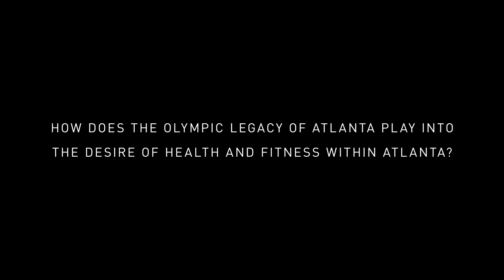Erik Waldman on why Atlanta is Running City USA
Greetings from Running City USA! This week we chat with Georgia World Congress Center Authority Senior Director of Special Events Erik Waldman, a triathlete himself, on why Atlanta is the perfect place to train and run. See more testimonials at runningcityusa.org.